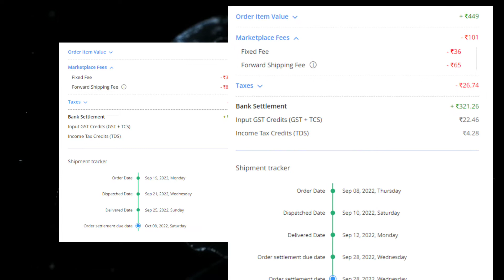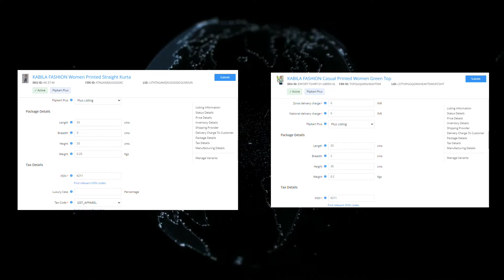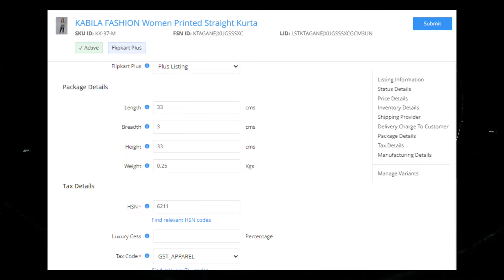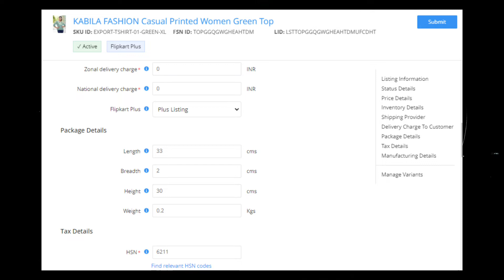How to Calculate Volumetric weight Flipkart Amazon | Akku Tricks and Tutorial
How to Calculate Volumetric weight Amazon Flipkart | Akku Tricks and Tutorial

Volumetric weight and actual weight calculation are most important things when you sell products online on Flipkart and Amazon in this video I explain

MICROPHONE WHICH I USED BUY FROM AMAZON